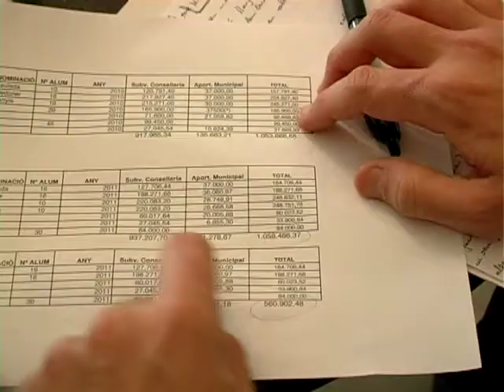IMPORTANT RETALL GB